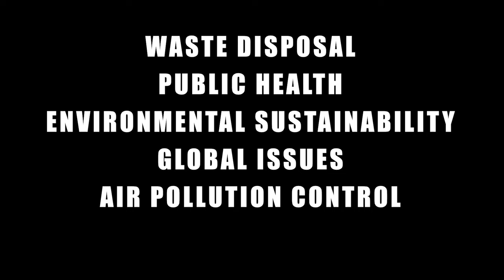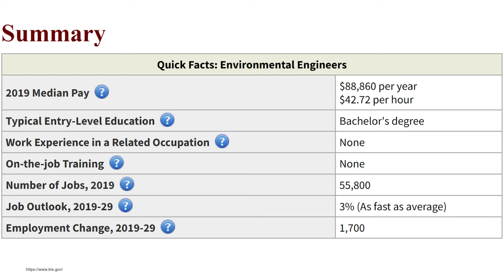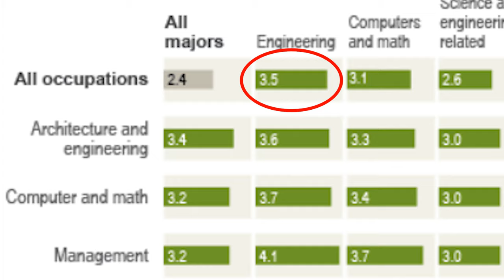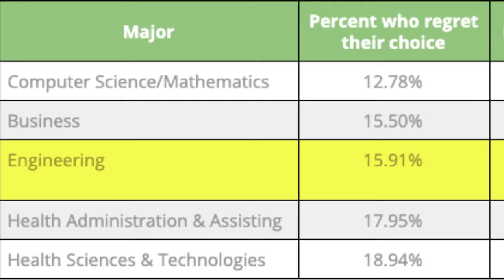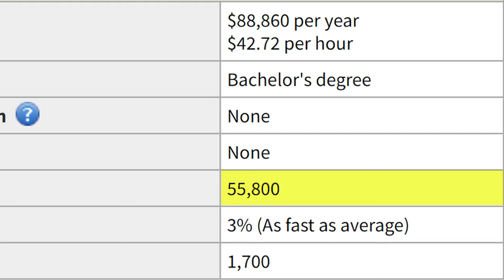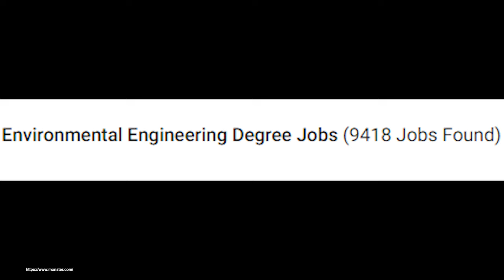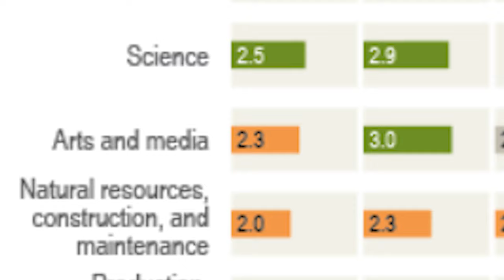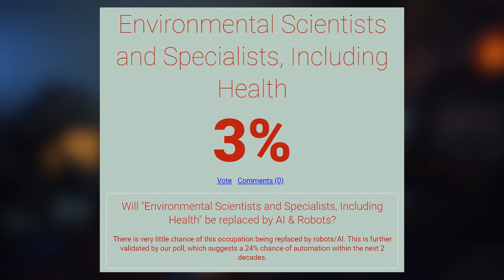Is Environmental Engineering Degree Worth It?